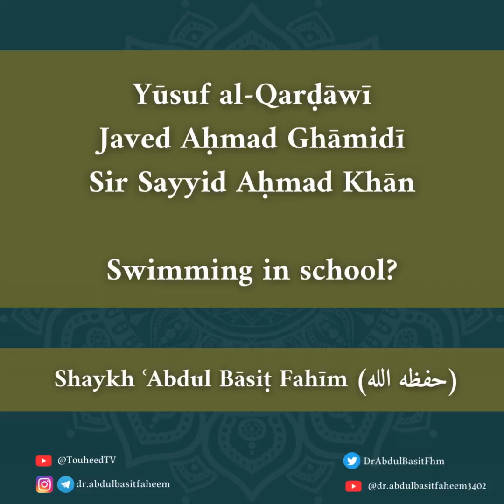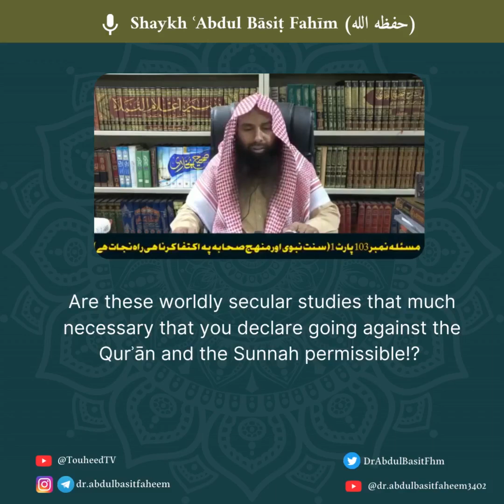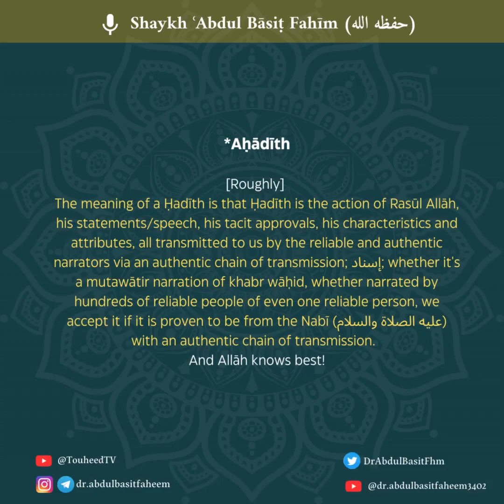Swimming in School for Girls | Sheikh Abdul Basit Faheem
Shaykh Dr. Abdul Basit Faheem—Former Mudarris Masjid e Nabawi